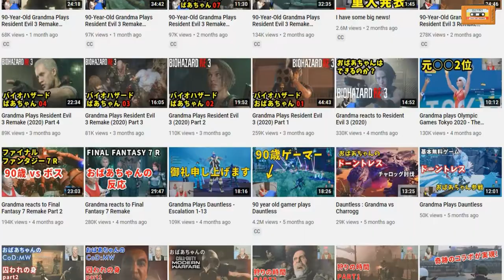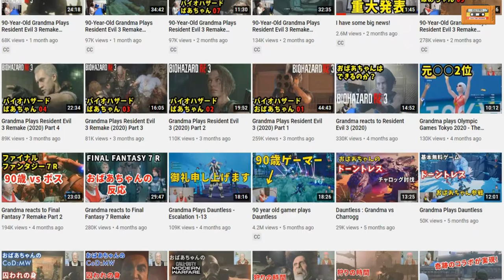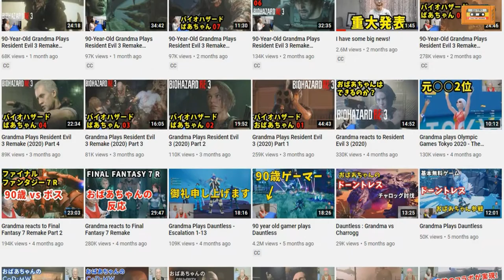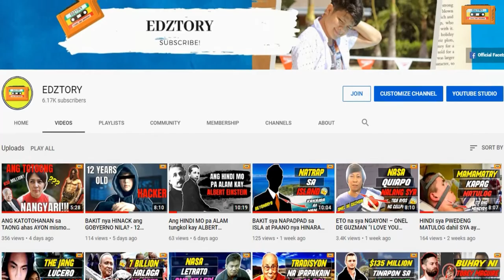Pinakamatandang YOUTUBER/Streamer sa Buong Mundo - Hamako Mori oldest gamer in the world | EDZTORY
Tungkol sa video na ito: Kilalanin natin sa video na ito si Hamako Mori, Ang pinakamatandang Youtuber/Streamer sa Buong Mundo ayon sa Guinness Book of Records.

PANOORIN NYO RIN ANG IBA PA NATING PAKSA.

RELATED CHANNEL:
EDZTORY
Kaalaman
ClarkTv facts
Historya Channel
Ask teacher popong
ArchLight media
Dalton Channel
Pananaw
Tinagalog
Tinig PH
Gazebo
Madam info
Kwentong tagalog
Alamin mo
Pinoy mysteries
Pinoy mystery channel
iSportZone
3B Hoops

POPULAR CHANNEL IN THE PHILIPPINES:
CongTV
BruskoBros
Alex Gonzaga
Raffy Tulfo in Action
Akosi Dogie
CHoOx TV
Mimiyuuh
Claro The Third
Ja Mill
Mark Reyes
Francis Leo Marcos
Titanic
Dennis Rodman
NBA
Kim Jong Un
Coco Martin
Kim Chu
Kai Sotto
Manny Paquiao
Chavit Singson
Catrioa Grey
Jinkee Paquiao
Japan
catriona grey
PaoLUL
GLOCO
ChOox TV
AkoSi Dogie